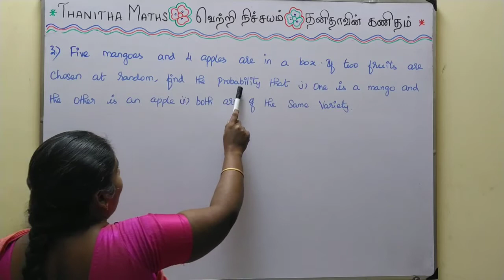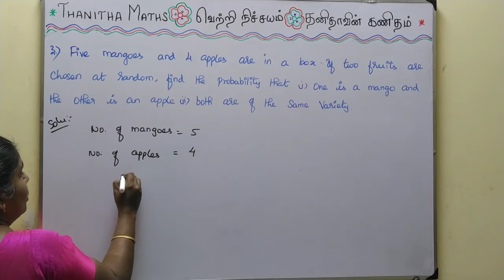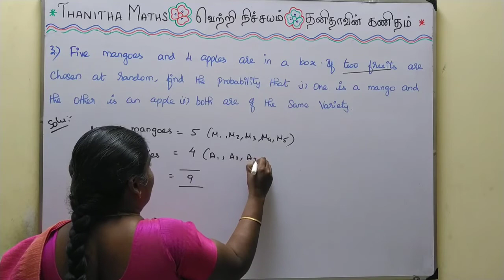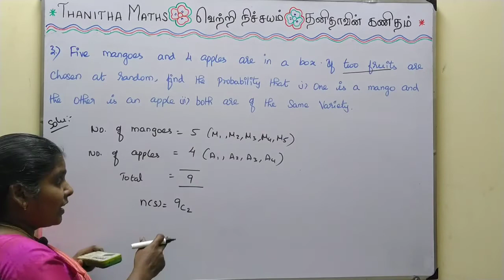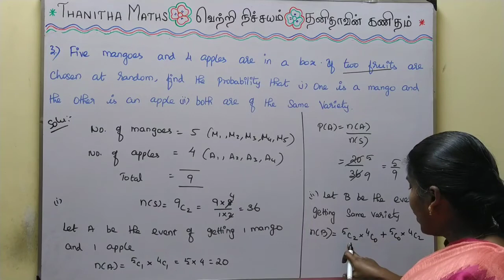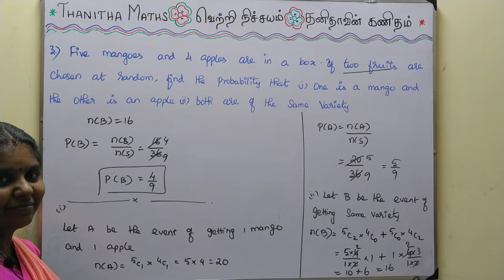11th Maths, Exercise : 12.1 - 3rd sum in Tamil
11th Maths, Chapter - 12(Introduction to Probability Theory)Exercise : 12.1 - 3rd sum is solved and explained in Tamil